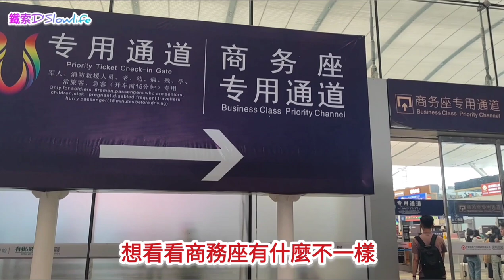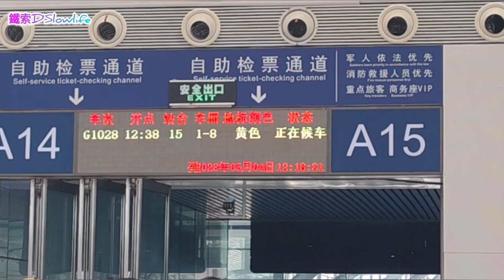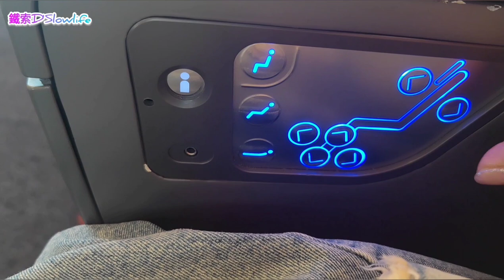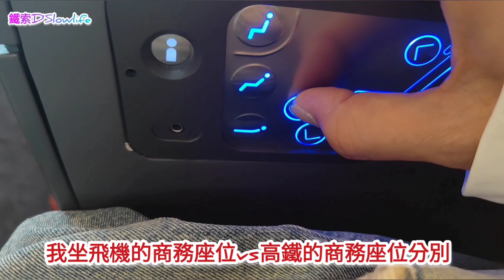深圳北高鐵站 專用道 體驗不一樣的旅程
廣東清遠點解咁多年青人 高鐵專道

清远大学城有11所大学，分别是：广东碧桂园职业技术学院、广东交通职业技术学院、广东建设职业技术学院、广东岭南职业技术学院、广东工程职业技术学院、广东南华工商职业学院、广东财贸职业学院、广东科贸职业学院、广东金融学院、清远职业技术学院、清远工贸职业技术学校。

清远桃花湖 西溪子桂院 桃花湖畔农庄